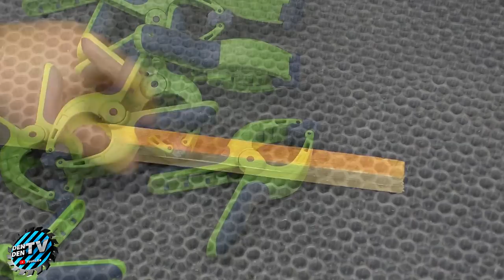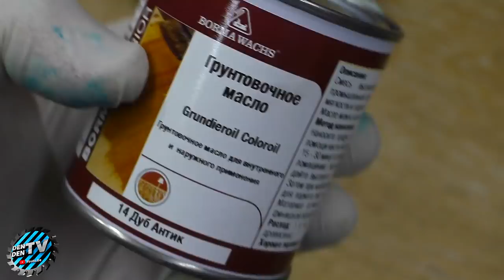Сделал теще подарок и чуть не получил в глаз!!!